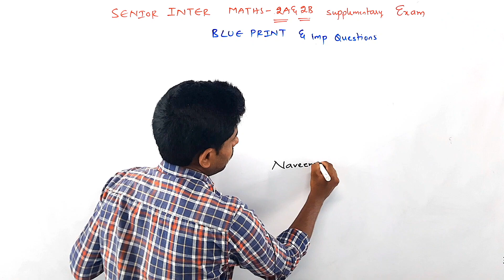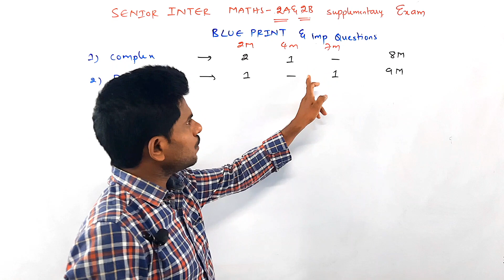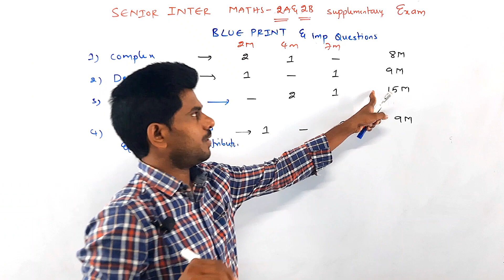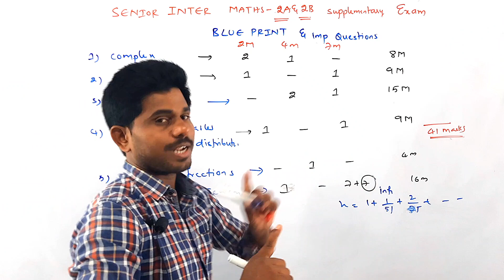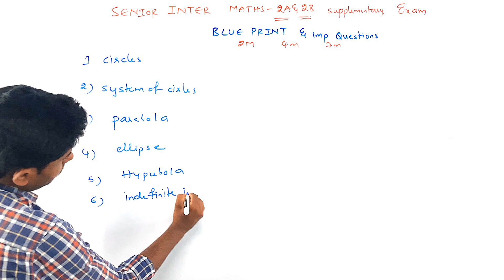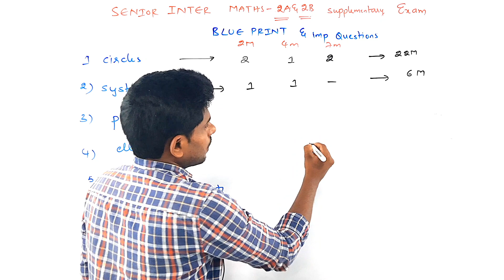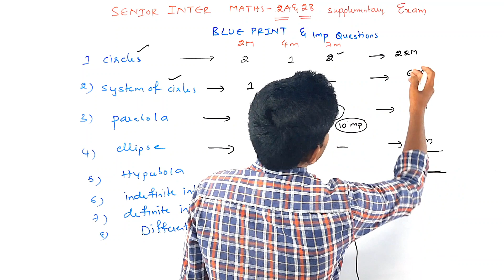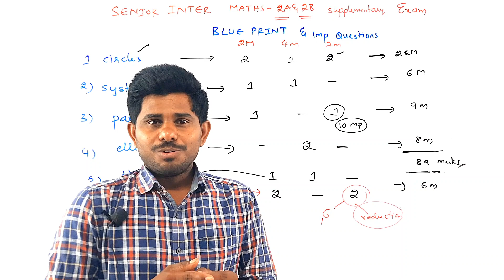Senior inter maths-2a&2b //supply exams imp probelsm//imp chapters//blurprint/@naveenreddyMATH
in this video senior inter maths 2a and 2b supply blueprint and preparation plan